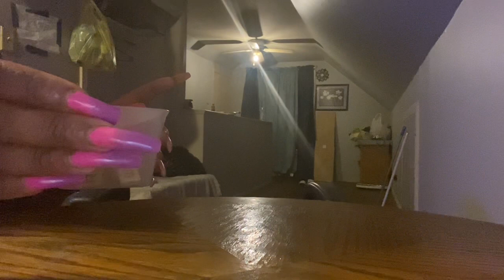✨Collective✨…Trying to Interfere with Your Success only Led Them To Karma! Your Ancestors Had Enough